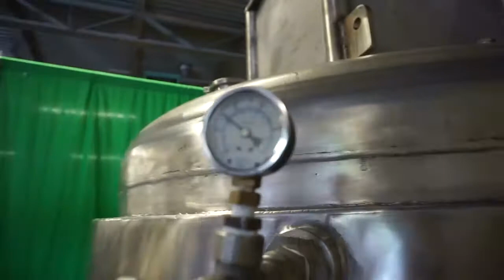CASALE TANK REF: 8376